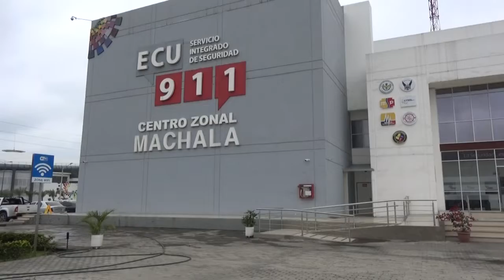SERVICIO INTEGRADO DE SEGURIDAD ECU 911 CUENTA CON NUEVO COORDINADOR ZONAL.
EL SERVICIO DE SEGURIDAD ECU 911 CUENTA CON NUEVO COORDINADOR ZONAL FELIPE BAZAN QUIEN DESEMPEÑABA ESTE MISMO CARGO EN LA MISMA INSTITUCIÓN PERO EN LA CIUDAD DE BABAHOYO PROVINCIA DE LOS RÍOS.